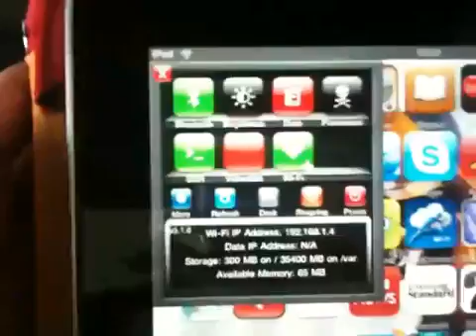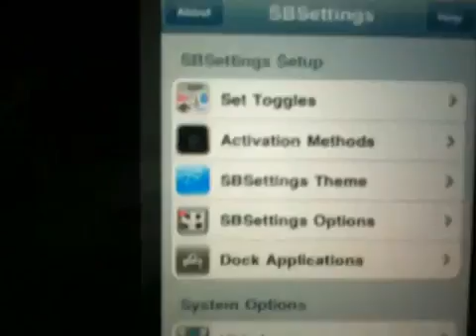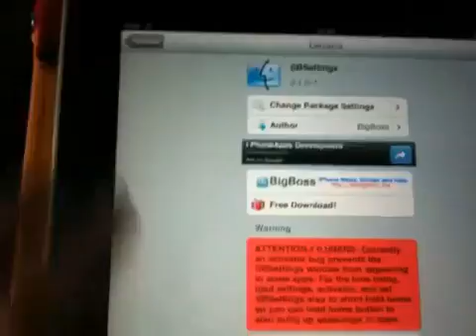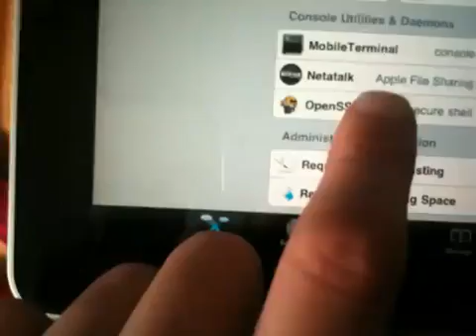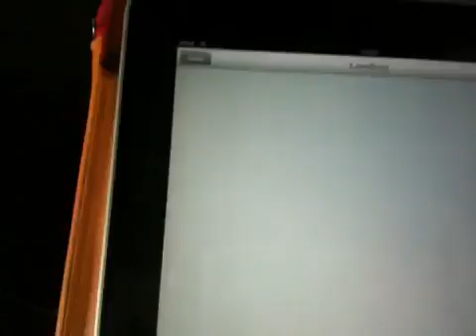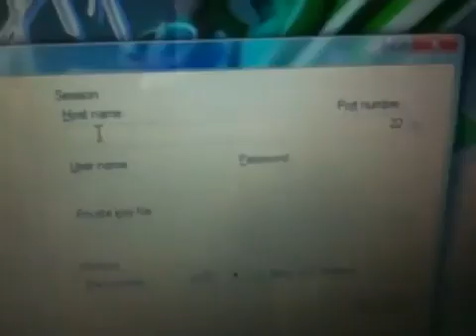TOP CYDIA APPS FOR JAILBROKEN IPAD,IPHONE OR IPODS & HOW TO USE THEM PT1, GREAT JAILBREAK APPS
THIS VIDEO IS FOR THE TOP JAILBROKEN CYIDA APPS PART 1 , THESE ARE SOME MORE OF THE BASIC CYDIA APPS YOU SHOULDS GET ONCE YOU JAILBREAK YOUR DEVICES,
PT 1, #1, SBS SETTING TOGGLE TO CONTROL THE APPS YOU INSTALL USING CYDIA, #2 ACTIVATOR FOR CONTROLING ANY EXTENSTIONS OR WIDGETS YOU INSTALL VIA CYDIA & #3 OPEN SSH WITH WINSCP FOR YOUR COMPUTER ENABLING YOU TO ACCESS, CHANGE & ALTER THE ROOT FILES OF YOUR IPAD,IPHONE OR IPOD FROM YOURCOMPUTER DIRECTLY, AWESOME!,
THIS VIDEO WILL SHOW YOU HOW TO USE THEM AS WELL AS HOW TO DOWNLOAD THEM, LEARN TO ACCESS ROOT FILES FROM YOUR PC OR MAC,
THIS WORKS ON ALL JAILBROKEN, JAILBREAK IPADS, IPODS & IPHONES. ANOTHER GREAT HOW TO GUIDE, follow my tweats on twitter @djmagicuk @magicappsuk @ladybritneygaga @regentestates, have fun guys, any questions please ask. IF YOU NEED TO KNOW ASK MAGIC!